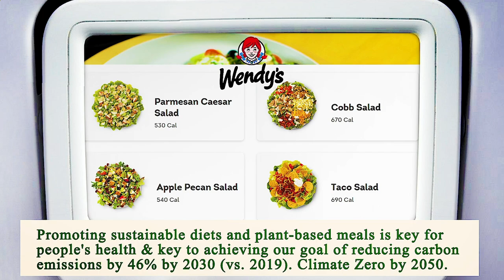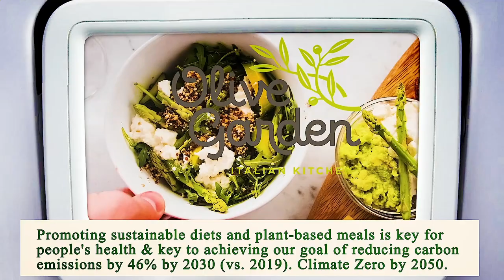Close to Me Restaurant - Close to Me Restaurants - Phoenix 85041, Maricopa County, AZ, US